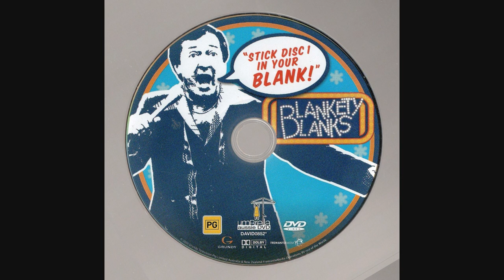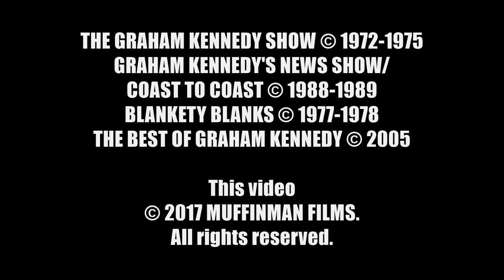Graham Kennedy Television Collection 2017 Australian DVD Closer Look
The King of Australian television captivated audiences with his outlandish behaviour and quintessential Aussie charm. This ultimate collection of 9 discs showcases some of Gra Gras crowning TV moments paying tribute to one of Australia's all-time greats. From his ground-breaking work on GTV-9s In Melbourne Tonight to The Graham Kennedy Show and Coast To Coast his achievements have been many and justly celebrated, to the tune of 5 Gold Logie Awards. Best of Graham Kennedy Hosted by respected Channel 9 personality Ray Martin, this program explores Graham Kennedys ever spontaneous jocularity in sketch comedy, with excerpts taken from IMT, Blankety Blanks, Coast to Coast, The Graham Kennedy Show and a rare in-depth interview with the man himself on his life and career. The Graham Kennedy Show Featuring his very first live AO rated (adults only) transmission in Australia, which opened the floodgates to Graham's unique blend of humour and controversial observations. In the wake of Graham's infamous 'Crow Call' incident, also included is the rarely seen and totally uncut 1975 episode of the 'Criticism of Doug McClelland'. Supported by the likes of Bert Newton, Rosemary Margan and Pete Smith each episode is a tantalising peek into Australian television past. Coast to Coast Included are eight selected episodes of Coast to Coast including: the first historic broadcast, Graham's triumphant return to GTV Melbourne, Graham's celebration of 31 years on the small screen with guest Bert Newton, a special broadcast of the 1988 VFL Grand Final show, Ken Sutcliffe's last show as co-host, John Mangos' first show and other amazing moments in Australian TV history. Blankety Blanks In 1977, for 5 nights a week Australia tuned in and laughed out loud as Kennedy turned the game show format into a 30 minute tour de force of double entendres and inspired lunacy, pushing the envelope of good taste with regulars Ugly Dave Gray, Stuart Wagstaff, Noeline Brown, Carol Raye, Barry Creyton and Noel Ferrier.